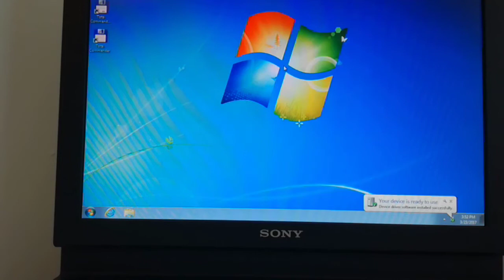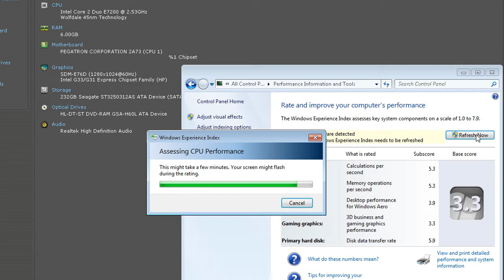rd #178 HP Compaq dx2400 Microtower PC upgrade to Core 2 Duo E7200 & Benchmark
HP Compaq dx2400 Microtower PC upgrade to Core 2 Duo E7200

CPU: Intel Core 2 DUO E7200 @ 2.13GHz
RAM: 6GB RAM
VGA: 8MB onboard
HDD: 250GB Seagate SATA

Subtitles: English

Google translated subtitles:

Arabic - rd #178 HP Compaq dx2400 Microtower PC الترقية إلى Core 2 Duo E7200

German - rd #178 HP Compaq dx2400 Microtower-PC upgrade auf Core 2 Duo E7200

Hindi - rd #178 HP Compaq dx2400 Microtower पीसी का उन्नयन करने के लिए कोर 2 डुओ E7200

Hungarian - rd #178 HP Compaq dx2400 Microtower PC upgrade Core 2 Duo E7200

Italian - rd #178 HP Compaq dx2400 Microtower PC upgrade Core 2 Duo E7200

Romanian - rd #178 HP compaq dx2400 PC-ul Microturn upgrade la Core 2 Duo E7200

Spanish - rd #178 HP Compaq dx2400 Microtower PC actualizar a Core 2 Duo E7200

Urdu -  rd #178 HP Compaq dx2400 Microtower پی سی کو اپ گریڈ کرنے کے لئے کور 2 جوڑی E7200

If you want to translate (Google translate) in other language please leave a message in the comments.

CPU: Intel Core 2 DUO E6400 @ 2.13GHz
RAM: 6GB RAM
VGA: 8MB onboard